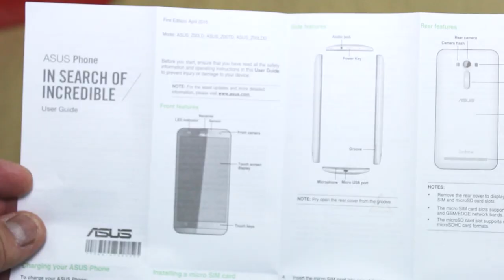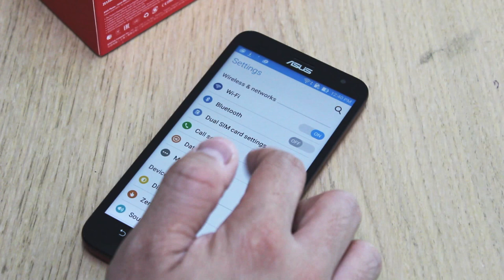The ASUS ZenFone 2 Laser unboxing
ASUS expands its popular ZenFone 2 family with the ZenFone 2 Laser. It's a mid-ranger utilising the Qualcomm Snapdragon 410 and packs a 13MP main camera with laser focus.